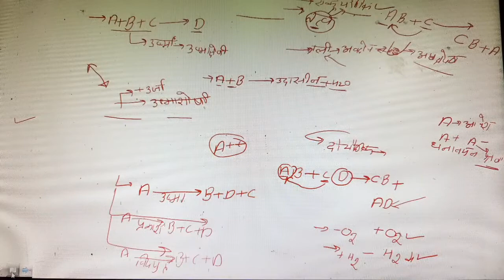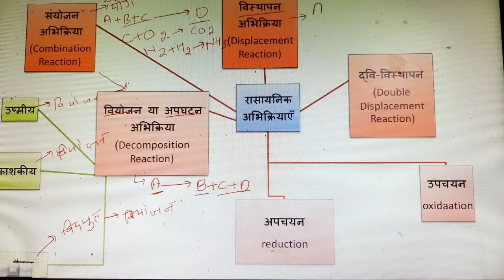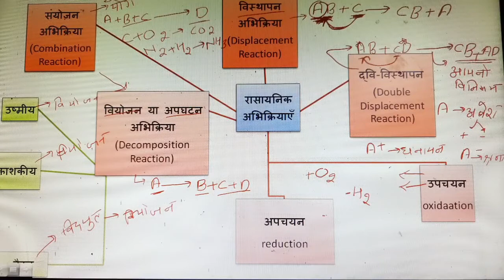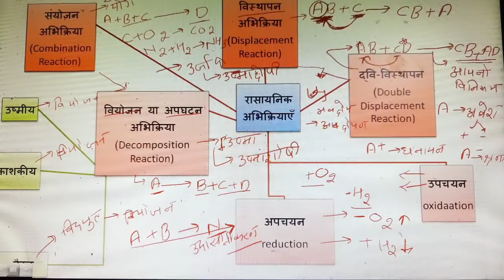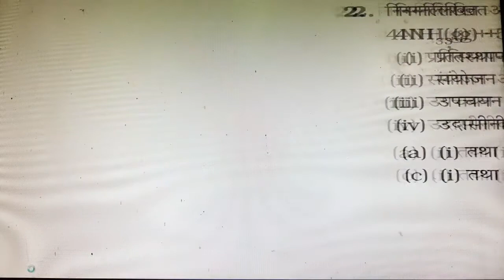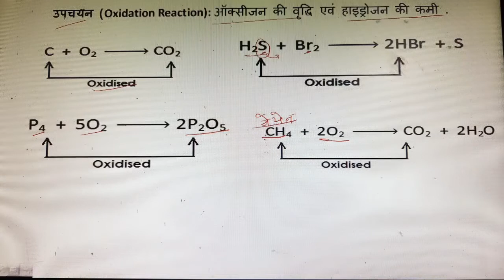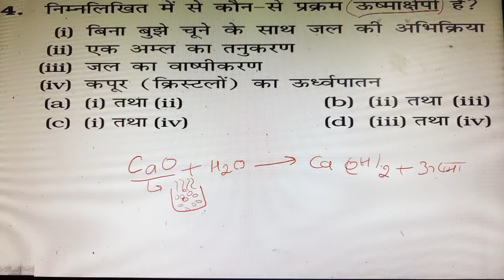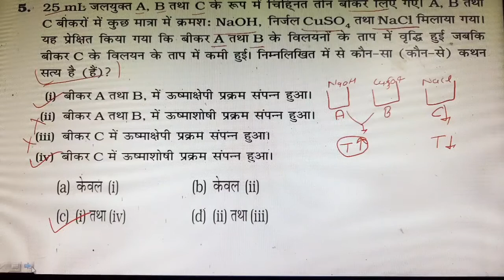रासायनिक समीकरण और अभिक्रियाएँ chap ter 1 | class 10 | part 2 NTSE OLYMPIYAD BORD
रासायनिक समीकरण और अभिक्रियाएँ chap ter 1
NCERT Exemplar Solution for CBSE and UP BORD Class 10 Science Chapter: Chemical Reactions and Equations.
In this video you will get CBSE and UP bord Class 10 Science chapter 1, Chemical Reactions and Equations: NCERT Exemplar Problems and Solutions (Part-2). Every question has been provided with a detailed explanation. All the questions given in this video are very important to prepare for CBSE Class 10 Board Exam 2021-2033

 The following reaction is an example of a

4NH3 (g) + 5O2 (g) → 4NO (g) + 6 H2O (g)

1. Displacement reaction

2. Combination reaction

3. Redox reaction

4. Neutralisation reaction
निम्नलिखित प्रतिक्रिया एक उदाहरण है

4NH3 (g) + 5O2 (g) → 4NO (g) + 6 H2O (g)

1. विस्थापन प्रतिक्रिया

2. संयोजन प्रतिक्रिया

3. रेडॉक्स प्रतिक्रिया

4. उदासीनीकरण अभिक्र्य
व्याख्या: एक रेडॉक्स प्रतिक्रिया ऑक्सीकरण (हाइड्रोजन को हटाने) और कमी (हाइड्रोजन का जोड़) का संयोजन है। विस्थापन अभिक्रिया में यौगिक के कुछ भाग का अन्य परमाणु के साथ विस्थापन होता है जैसे NH3 के H परमाणु ऑक्सीजन द्वारा विस्थापित होते हैं।(Explanation:  A Redox reaction is combination of oxidation (removal of hydrogen) and reduction (addition of hydrogen). Displacement reaction involves displacement of some part of a compound with other atom like H atoms of NH3 are displaced by oxygen.)